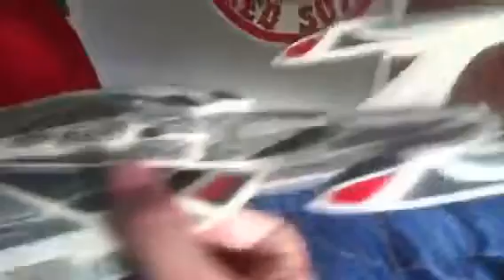USS enterprise E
USS enterprise E cool ship